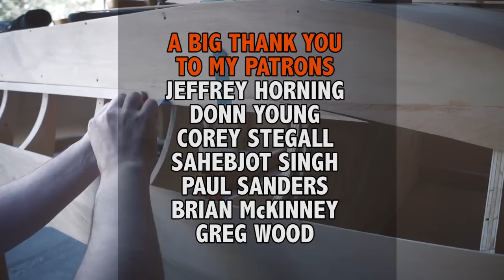How to Build a Wooden Boat #15 Plywood Hull - Hull Formation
Come join our mini boat Facebook group to learn all you need about making your own mini electric boat

How to build a wooden boat with a plywood Hull using Plywood Strips for the hull. I show you how to build a small wooden boat, using techniques often used for making wood strip canoes. With glue, staples and fiberglass for the next stages in the future videos for this series. I teach you how to build the unique shapes from the wooden hull frames, using the long wood strips from stem to stern. I begin on the port side first, using gorilla glue and water moisture to bond the strips. The hull will be fine tuned with bondo and sanded smooth, painted,  then covered with fiberglass and epoxy resin to make everything watertight and seaworthy. See the series to learn how to build a plywood boat from scratch.

I experiment with gorilla glue in my very first plywood boat build, to see just how well it adapts to the curves of the unique hull design with my wooden frames.
You can win this boat, by liking the video.

Soon I need to start taking apart the electric boat trolling motor, to look at mounting the motor under the fiberglass covered wooden hull, which will be powered by 2 deep cycle marine batteries, since I purchased  a 24 volt marine system for fresh water only.

As my first small boat design, I wanted to build something that was sturdy, strong and seaworthy. Something that pushed me and my woodworking abilities, but a watercraft that would help me learn as I continued with the build. I already have made so many adjustments and mistakes in building this wooden boat, called the Heron. But have adjusted the plans and patterns for the next time I cut the 1/4 inch plywood sheets to make my second version of this boat. My goal is to create a series of small wooden boat plans, to sell cheaply on my website. Proven plans with a beautifully hand crafted design based on pleasing aesthetics. I am even thinking about selling pre-cut wooden boat kits, to help you make the boat from my how-to instruction manual.

1.   Questions About Life After School Series
11. I Drive New Jersey

Computer: iMac 5K Retina Display, 32GB Ram, 3TB Fusion Drive
4GB Video, External Bluray, DVD Burner
Stills Camera CANON 5D and SONY RX100Mk3